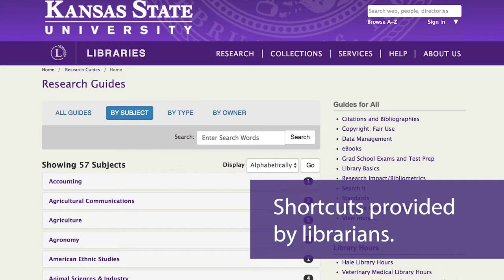Discover K-State Libraries: Research Guides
Make your research easier with research guides created by librarians.